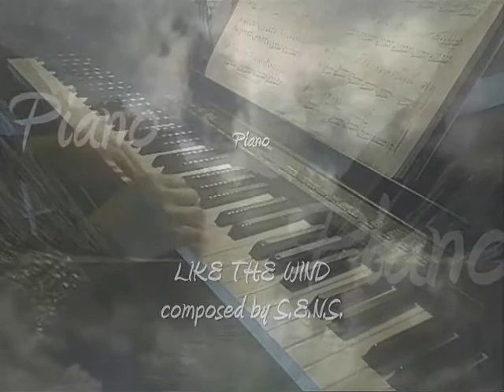LIKE THE WIND - S.E.N.S (Rain autumn) -Piano & String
Like the wind, composed by S.E.N.S (Japanese musical group)
Piano arranged (based on S.E.N.S style) Recorded and performed by Domino.

I claim: This is an amateur and non-profit video, made solely for the purpose of study, practice and entertainment only.